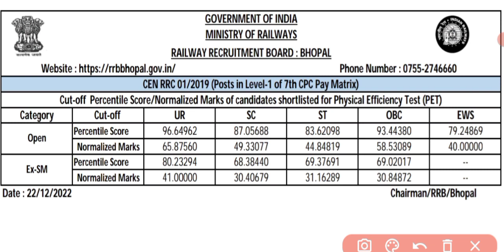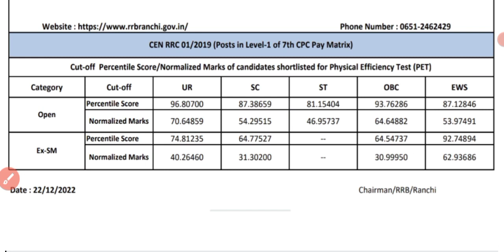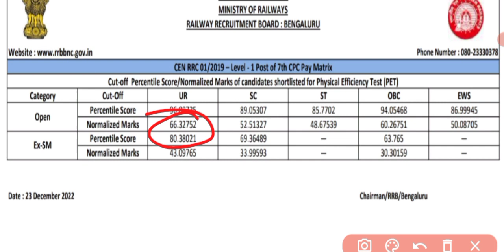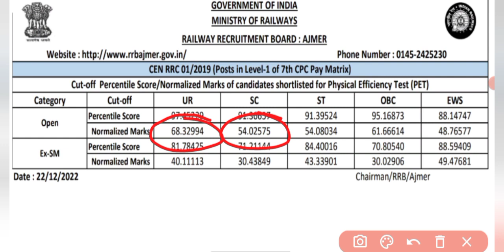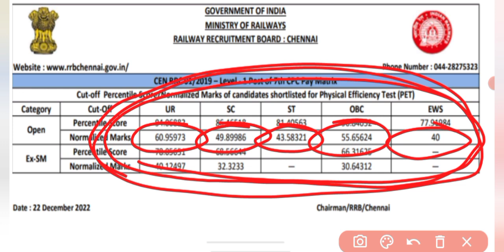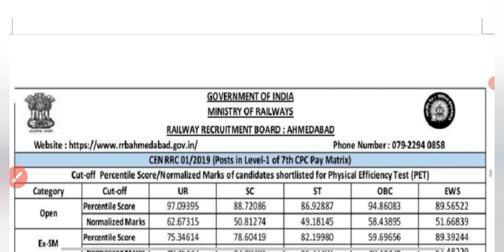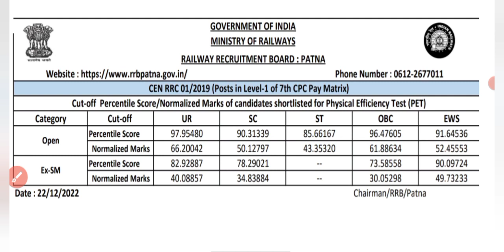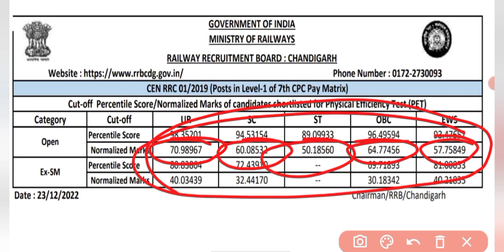RAILWAY GROUP - D RESULT & CUT-OFF// ALL RRC ZONE CUT-OFF OFFICIAL DETAILS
RAILWAY GROUP - D RESULT & CUT-OFF// ALL RRC ZONE CUT-OFF OFFICIAL DETAILS (‎@studyplan3902 )